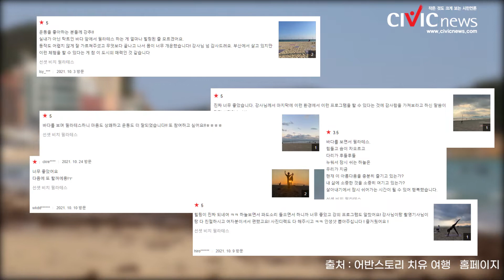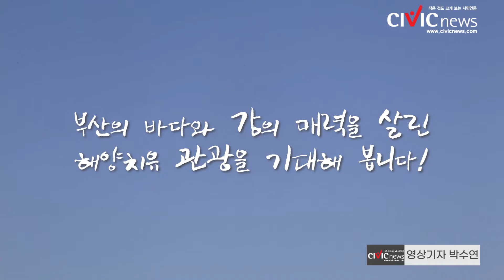2022부산 해양치유 프로그램을 소개합니다!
부산의 백사장과 바다를 배경으로 지친 몸과 마음을 건강하게 힐링할 수 있는 새로운 관광 프로그램 ' 부산 해양치유 프로그램'을 소개합니다.
기존 노르딕 워킹, 선셋필라테스 외에도 싱잉볼명상을 비롯해 다양한 요가 프로그램을 추가해 해양치유관광의 저변을 확대하겠다는 계획을 밝혔습니다.